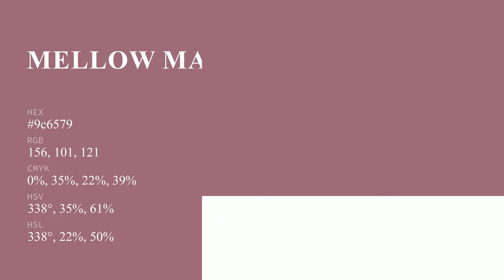Mellow Mauve color 9c6579 hex color - Red color - Cool color 9c6579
What color is Mellow Mauve ? 9c6579 hex color - Red color - Cool color 9c6579

Hex 9c6579 Color Code is also known as Mellow Mauve color.